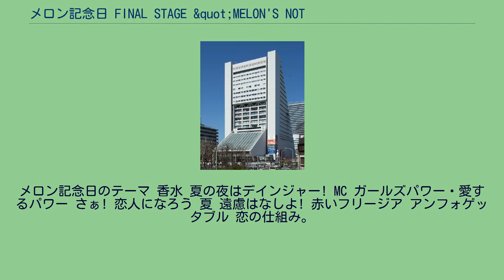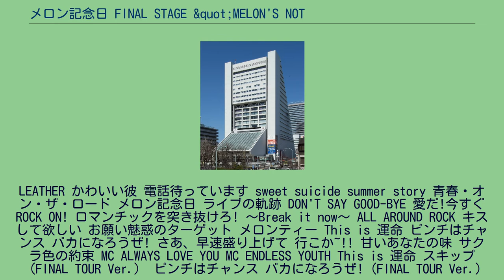メロン記念日 FINAL STAGE &quot;MELON'S NOT DEAD&quot;